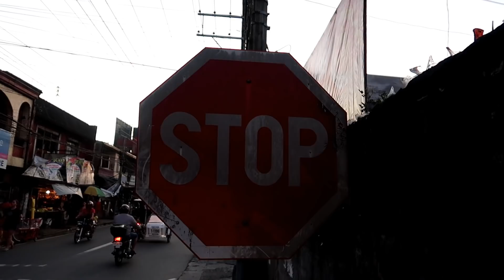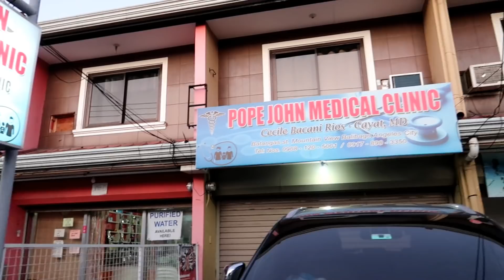A BEAUTIFUL EVENING FOR A WALK : Angeles City, Philippines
Just a nice beautiful evening for a walk around Angeles City.

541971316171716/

Please send Here the Address Is:

Brian Kerver
Mabalacat City
2010